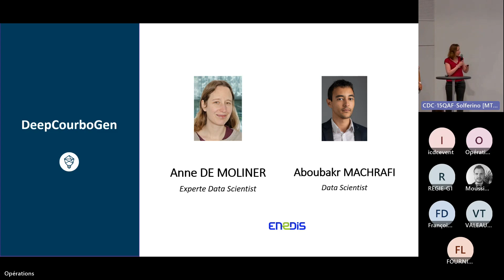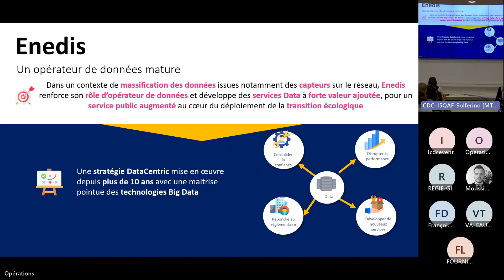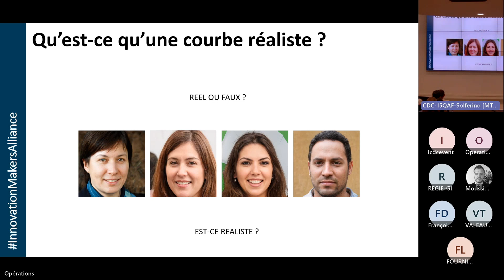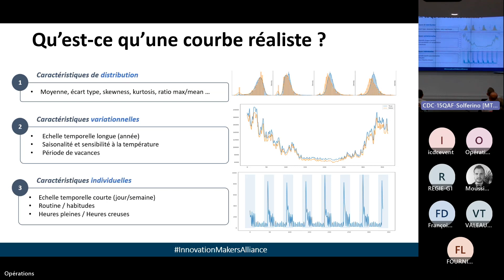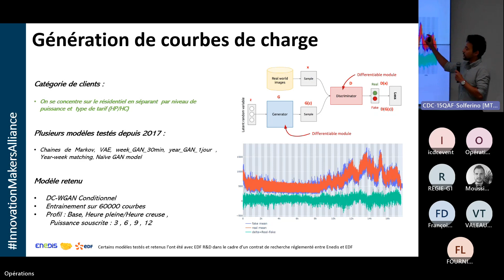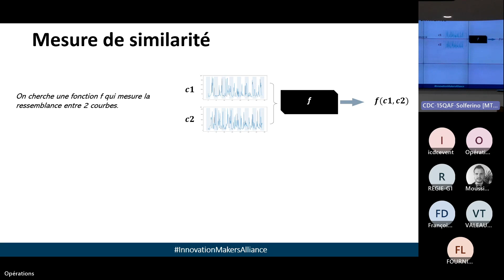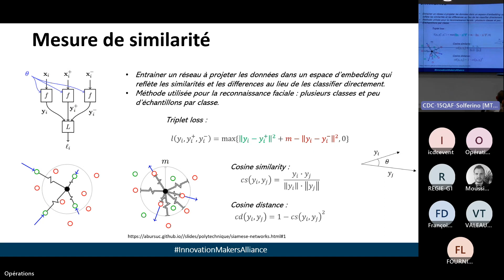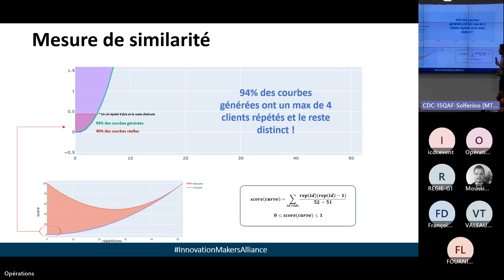IMAGINE DAY IA Génératives : REX GAN pour la génération de courbes de charge ENEDIS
Enedis a développé un générateur de courbes de consommation électriques fictives par deep learning (GAN conditionnels). Cette solution innovante protège la confidentialité des données tout en permettant la publication de jeux de données de courbes réalistes. En offrant de nouvelles opportunités de données aux acteurs du marché et de la transition écologique, cette approche soutient activement la transition écologique tout en respectant les normes de protection des données personnelles.